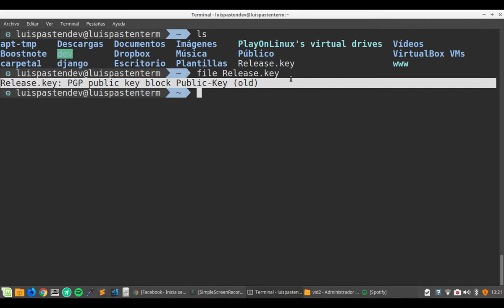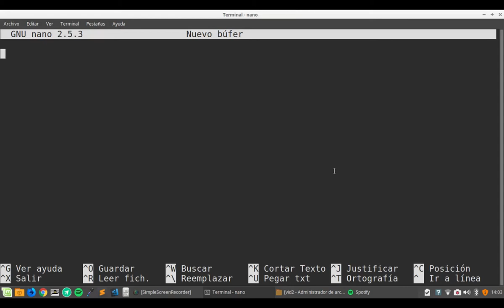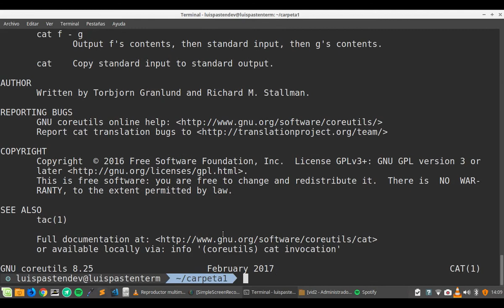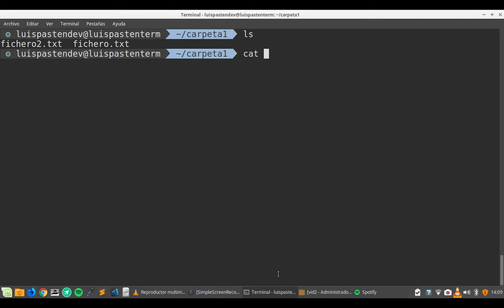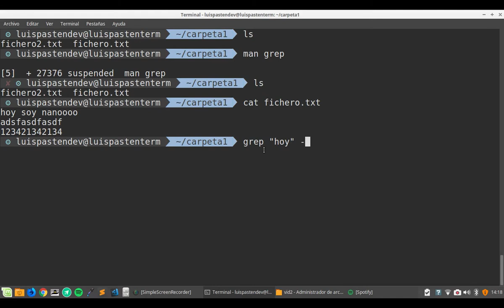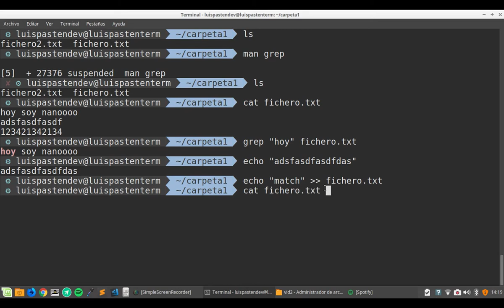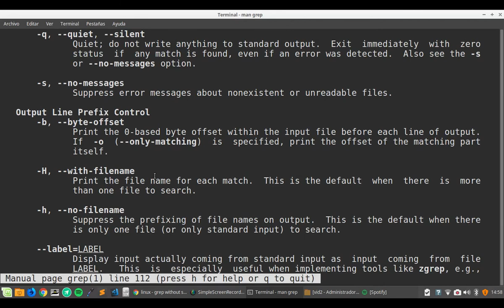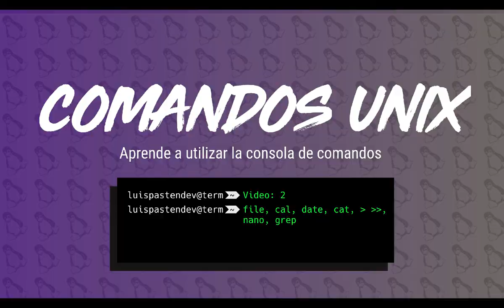Minucurso: Comandos Unix 2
En esté video veremos los comandos file, cat, date, cat y grep